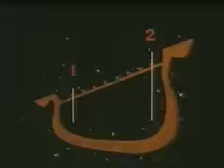Donald in Mathmagic Land (1959)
Sorry guys, it's not complete! But someone who posted in the comments section has both parts. Thanks! =]

"Disney used animation here to explain through this wonderful adventure of Donald how mathmatics can be usuful in our real life. Through this journey Donald shows us how mathmatics are not just numbers and charts, but magical living things."